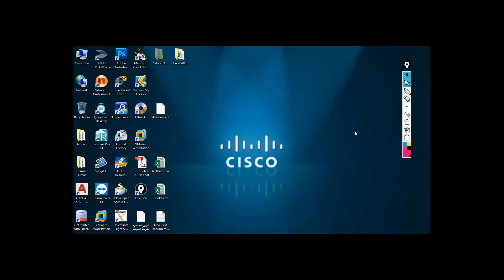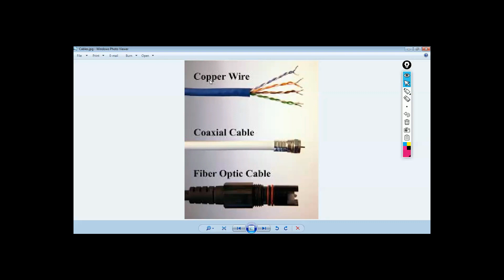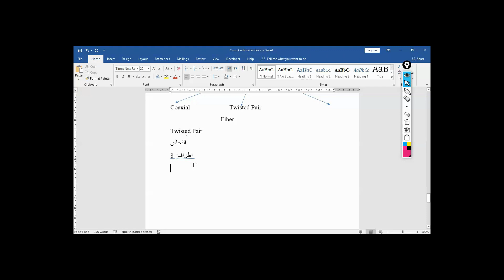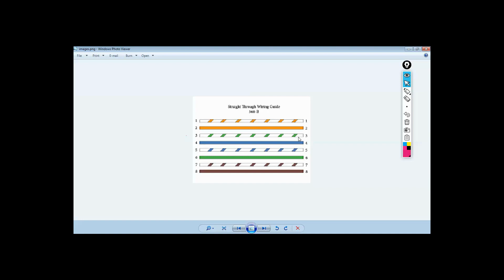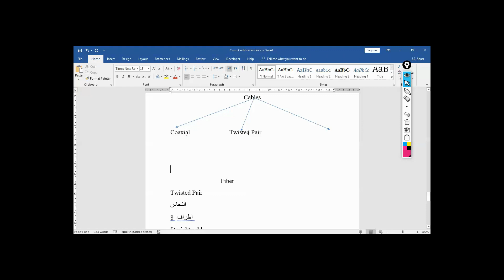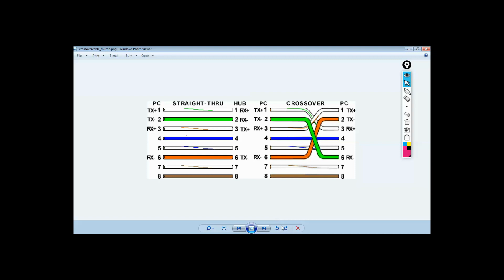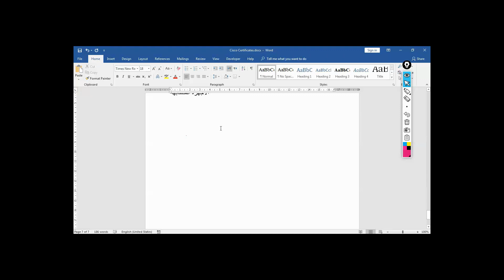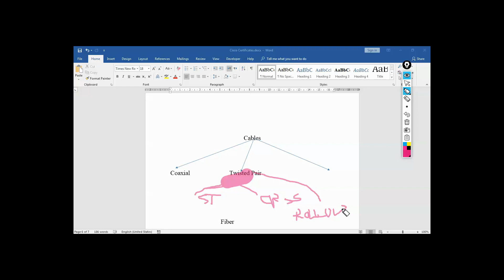05-CCNA 200-301 (Network Fundamentals Part 4) By Eng-Walid Saad Eldin | Arabic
05-CCNA 200-301 (Network Fundamentals Part 4) By Eng-Walid Saad Eldin | Arabic